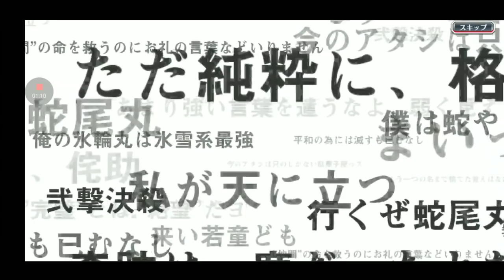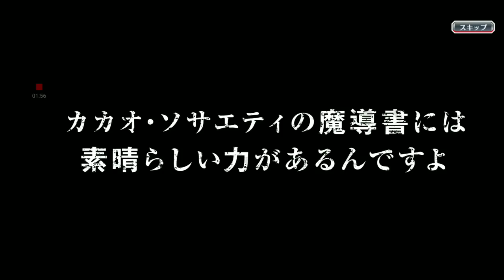Bleach Brave Souls 1600 Orbes Cacao Society Chocolate Summons Español Rage 100% xd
★☆★^_^QUIERO QUE ME LEAS ^_^★☆★

♠♤BIENVENIDO♠♤
☆★CANAL DE BLEACH BRAVE SOULS Y Arena Of Valor EN ESPAÑOL☆★

★☆GUIAS Y VIDEOS DE AOV EN PROCESO ☆★

★☆Donaciones★☆
Este Es El Link De Donaciones Via Paypal Del Canal Toda Contribucion Sera Bienvenida ^_^

Este Es El Twitter Del Canal Sigueme Para Estar Al tanto De Todo ^_^